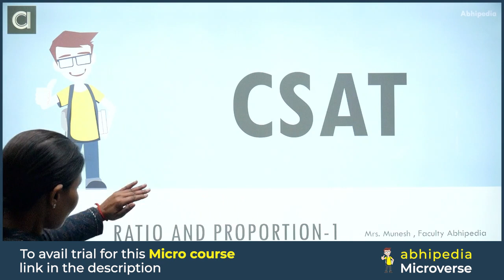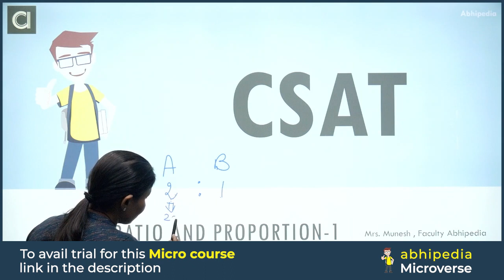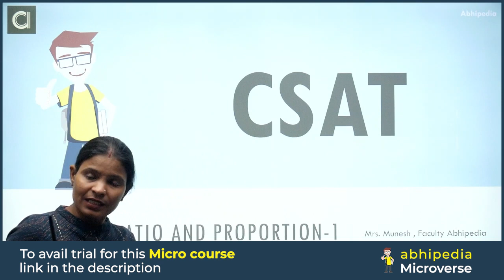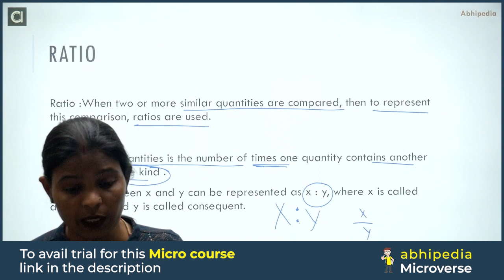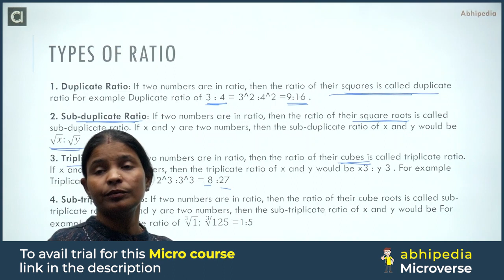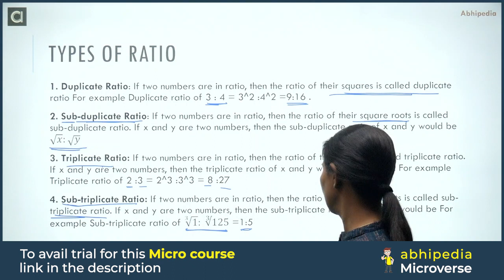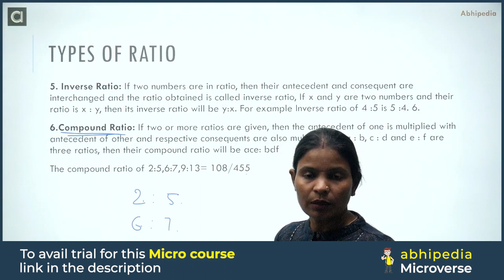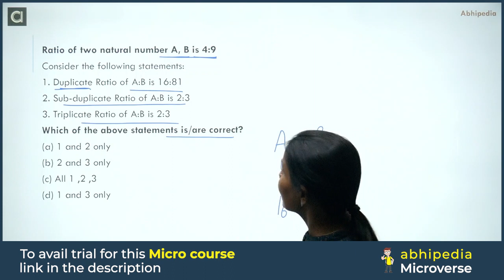UPSC CSAT 2023 | Micro Course | Ration and Proporation | Most Imp. Topic for CSAT | abhimanu IAS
Check Now Micro Course Of  Ration and Proporation :
,Prepare  Time and Work  with CSAT micro courses,UPSC CSAT prepration Through Micro Courses,abhipedia micro course, abhipedia Csat micro course, Ration and Proporation